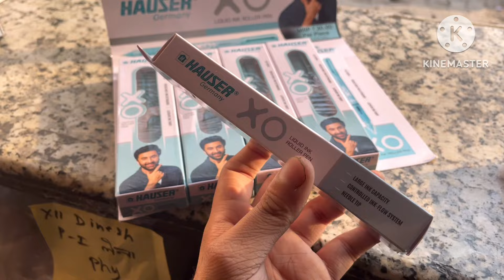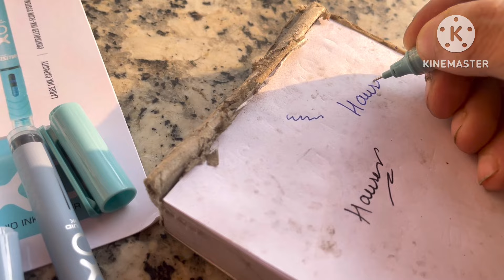😯 Hauser XO Liquid Ink Roller Pen 🖋️Writing test | Better Than Figo A9 ? for Just ₹30!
Description:

In this video, we dive into the Hauser XO Liquid Ink Roller Pen, a must-have for every writing enthusiast! Priced at just ₹30, this roller pen offers smooth, vibrant writing that rivals the popular Figo A9. Join us as we explore its innovative liquid ink technology, comfortable grip, and superior performance.

We’ll cover:

 • Key features of the Hauser XO Liquid Ink Roller Pen
 • better than figo A9 ?
 • Writing  to showcase its quality

Whether you’re a student, professional, or stationery lover, the Hauser XO Liquid Ink Roller Pen is an excellent addition to your collection.